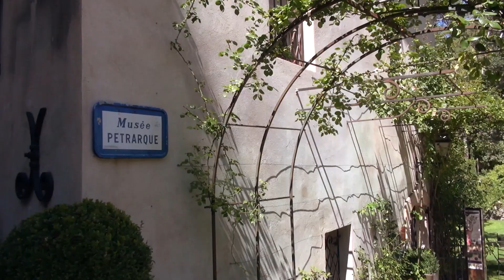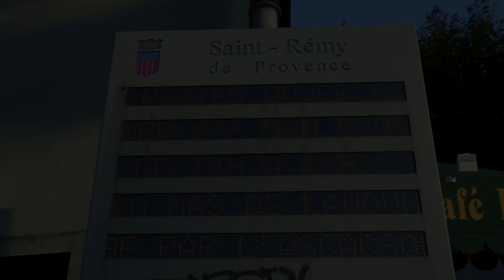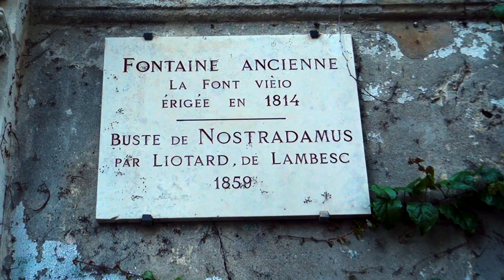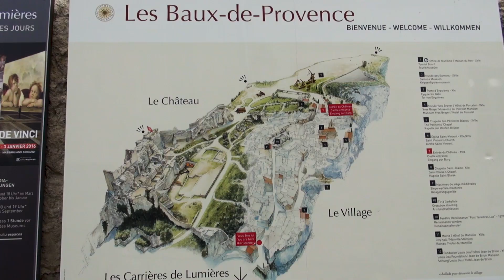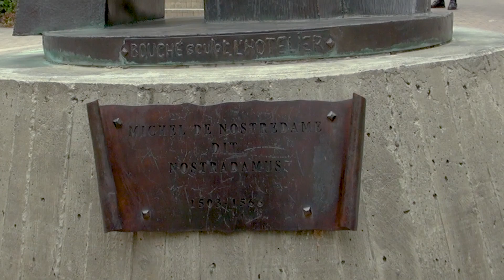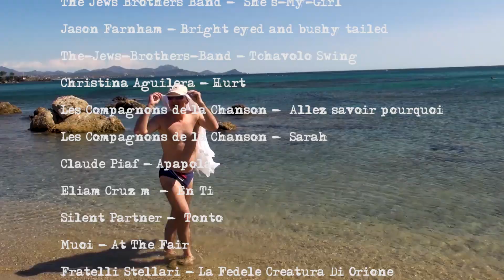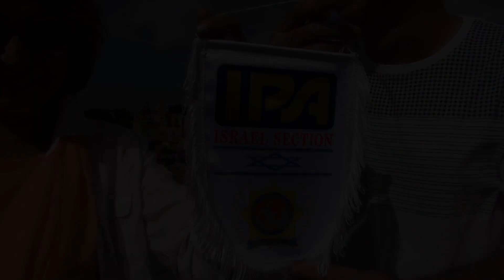Provence Прованс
Gwon Sun Hwon  -  Bach: The Well
Dexter_Britain - The Time To Run
The Jews Brothers Band -  She’s-My-Girl
Jason Farnham - Bright eyed and bushy tailed
The-Jews-Brothers-Band - Tchavolo Swing
Christina Aguilera - Hurt
Les Compagnons de la Chanson -  Allez savoir pourquoi
Les Compagnons de la Chanson -  Sarah
Claude Piaf - Apapola
Eliam Cruz m  -  En Ti
Silent Partner -  Tonto
Muoi - At The Fair
Fratelli Stellari - La Fedele Creatura Di Orione